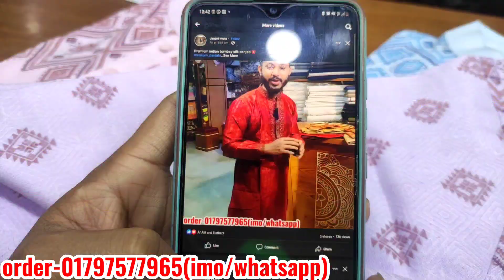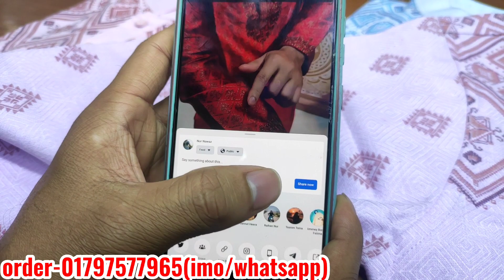জয়পুরি থ্রি পিস এর best অফার আবারো